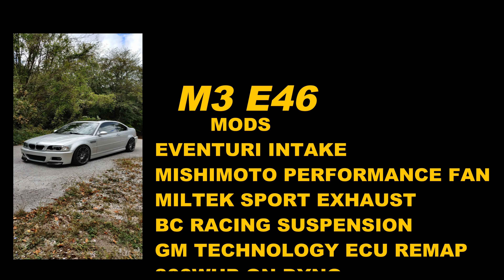Testing my new bc racing suspension on my Bmw M3 E46 🏁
drive my e46 m3 smg2 high speed and up hills
                                                     MODS
SUSPENSION BC RACING
INTAKE EVENTURI
EXHAUST MILLTEK
MISHIMOTO AIR FAN
GM TECHNOLOGY  REMAP
SPEED LIMITER REMOVE
TYRES PIRELLI PZERO